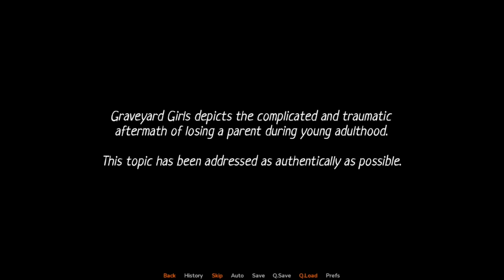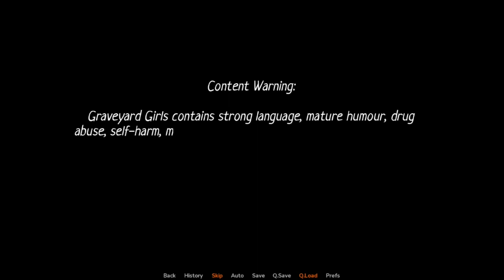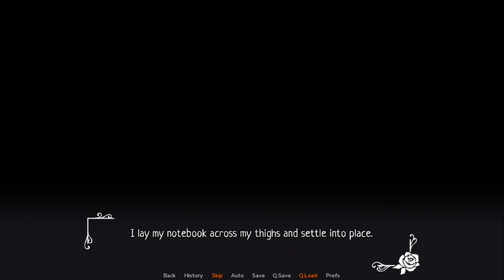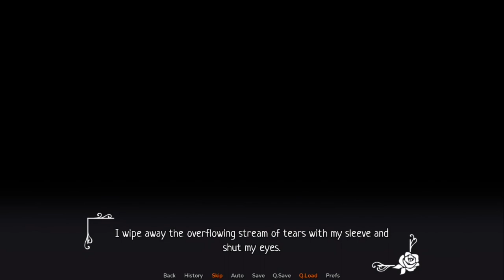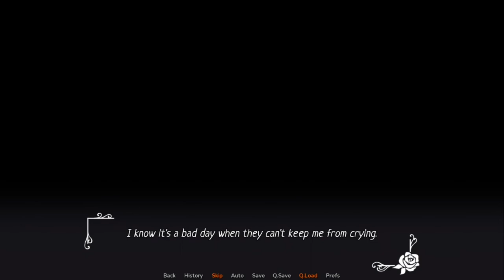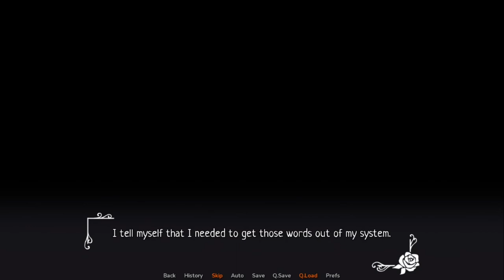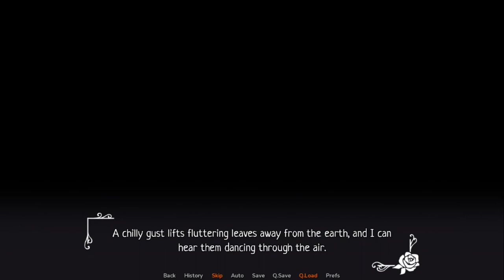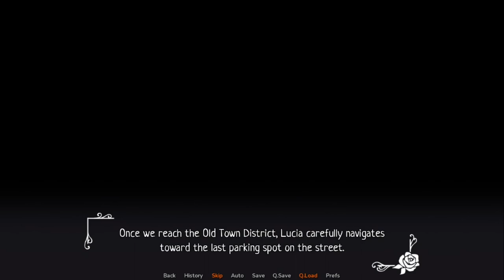Graveyard Girls [FT] Part 1: Grief, A Terrifying High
Sometimes we're drawn places out of the blue, without thinking. Sometimes we just have to make the most of things now that we're here. Elle finds herself visiting her father's grave on Halloween, and talks to him for the first time in years. All sorts of pent-up emotions, long-buried regrets, and festering wounds will bubble to the surface...

But, in this maelstrom of emotions, a stranger approaches. A chance meeting, two stars cross paths. And both may find just what they needed in this chance meeting...
Graveyard Girls is a Spooktober 2021 Visual Novel Game Jam Submission!

By TidalBlossoms!

Features:
- Collect Elle’s “Scribbles” and learn about her struggles
- Beautiful Girls on Halloween!
- Conversations about grief and normalizing questions about death
- Subtle romantic tones
- 14,000 Words

Team Credits:
Lead Developer & Creative Director- Sam Kerr
CG Artist & Creative Director- Pommuu
Sprite Artist- MintsTea
Musical Composer- Dalton Attig
Background Artist- Waikikired
Logo Designer- Gwynne Moore/GSE Studios
UI Artist- Pommuu
CG Artist- MelonPanne
UI Programmer- Bunni
Additional Graphic Design- Andrew Tsan